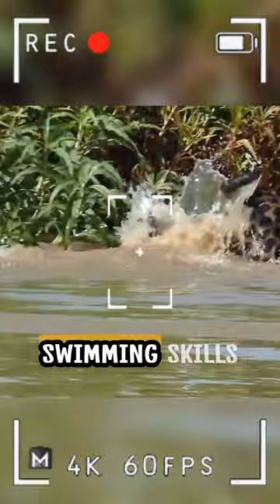Jaguar vs Croc in Water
Jaguars, known for their prowess as apex predators in the dense jungles of the Americas, also exhibit remarkable swimming abilities that add to their reputation as versatile hunters. These elusive felines are equally at home in the water as they are on land. Their strong and muscular bodies, combined with their efficient limb coordination, allow them to navigate through rivers, lakes, and marshes with impressive agility. Jaguars use their swimming skills to their advantage when pursuing prey, such as caimans or capybaras, often ambushing them from the water's edge. Their ability to stealthily approach targets and strike with precision highlights the seamless integration of their aquatic capabilities into their hunting strategies. This unique combination of terrestrial strength and aquatic finesse makes jaguars one of the few big cats truly adapted to a semi-aquatic lifestyle, showcasing their adaptability and dominance within their ecosystem.